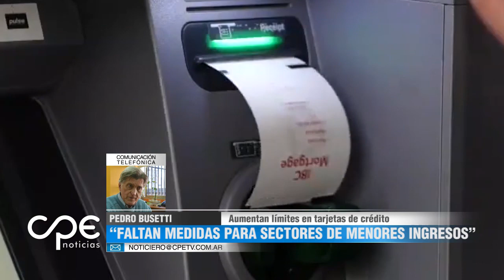Aumento de límites en tarjetas de crédito